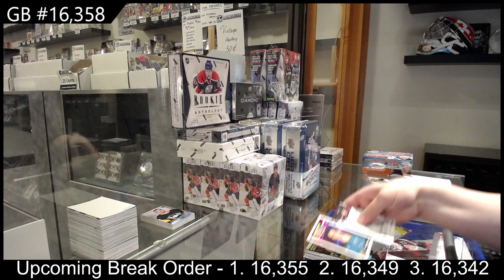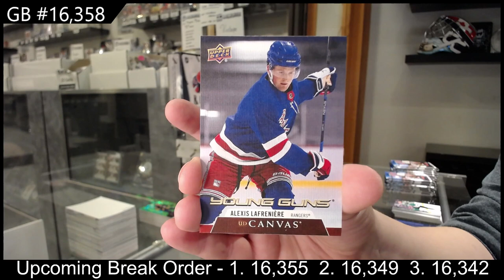20-21 UD Series 1, 20-21 UD Series 2 & 20-21 UD Extended Hockey Retail Box Break - C&C GB #16,358